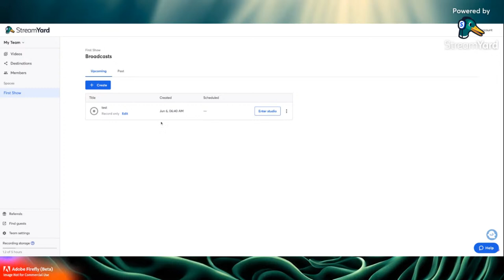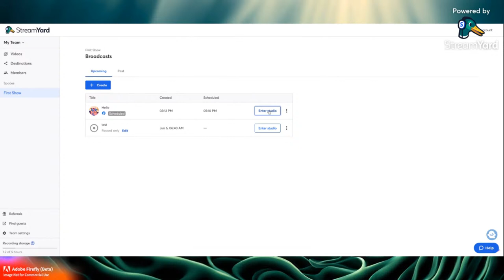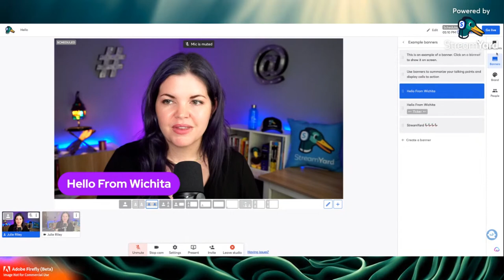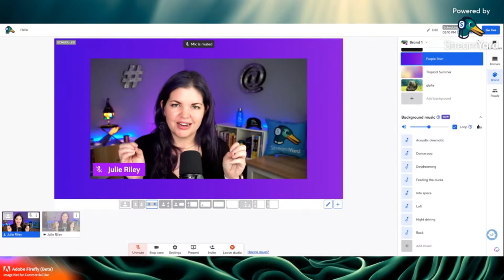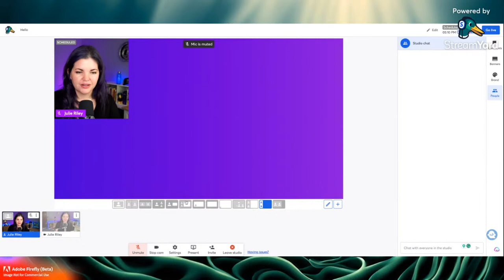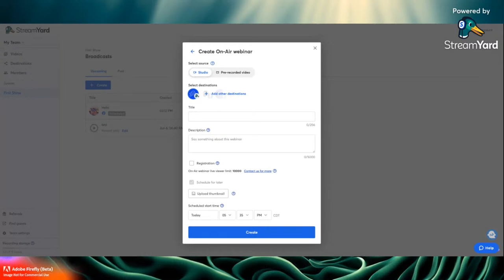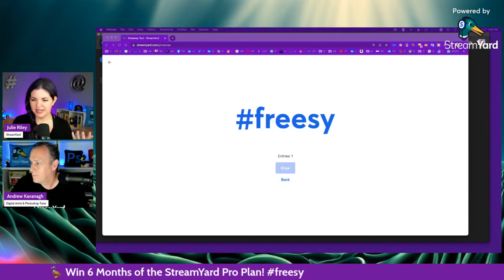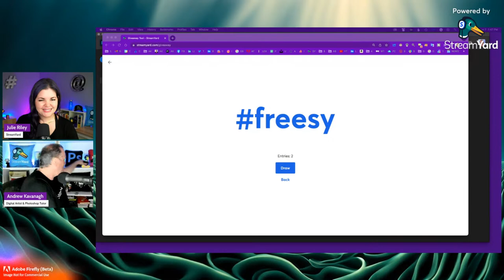Maximize Your Impact with StreamYard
🦆 Maximize Your Impact with StreamYard with Julie Riley

🦆 StreamYard is my favorite multi-streaming app for easy but professional live video streaming for Live events, Recording Tutorials, and Online Meetings.

Dive into the world of live streaming with our expert-led training on StreamYard!
You'll learn the ins and outs of this excellent platform, discover how to create engaging live videos, webinars, and recordings, and leverage the powerful tools at your fingertips to benefit from all StreamYard has to offer. Join us and stay ahead of the game in this digital era!

Come join my Facebook Groups!